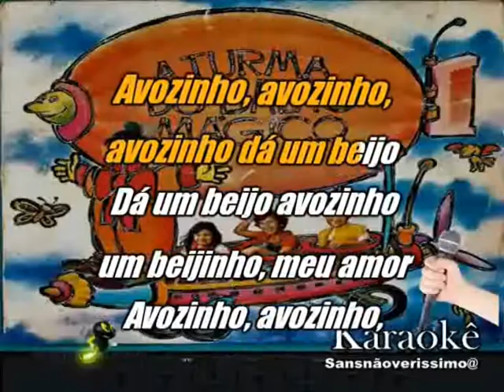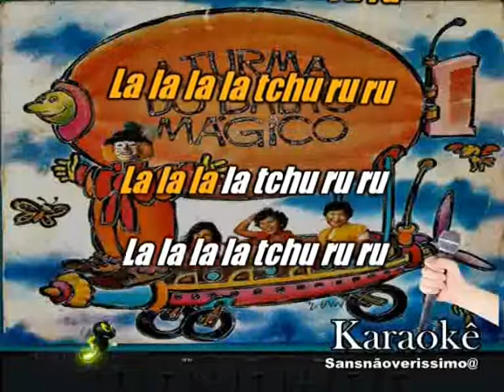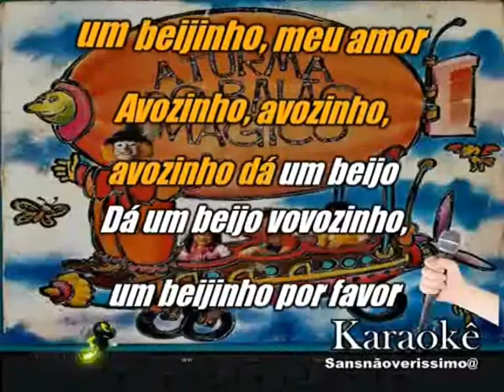Karaokê A Turma Do Balão Mágico O Meu Avô,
karaokê Grátis  Pra Você Cantar e Gravar  e Se Divertir Inscreva -se Obrigado.